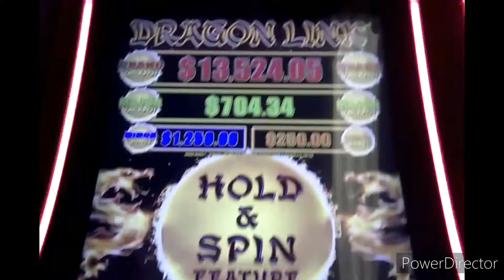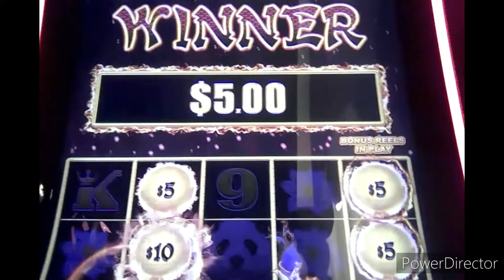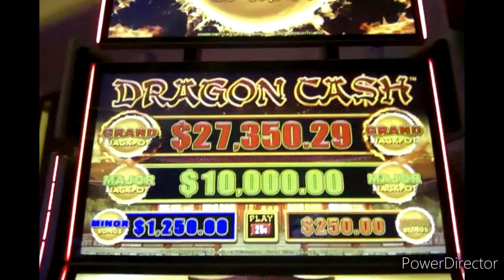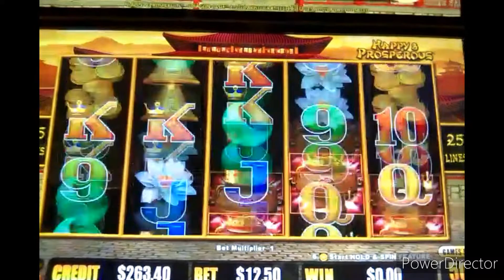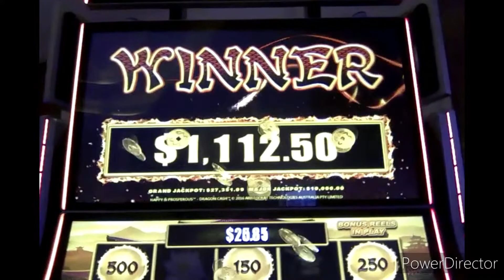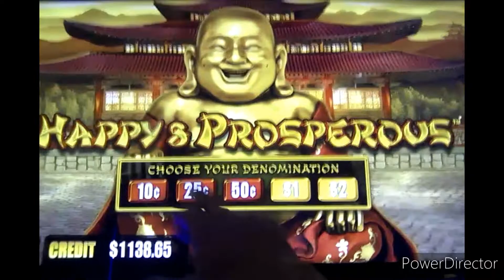BETTER THAN A HANDPAY!! DRAGON LINK & DRAGON CASH 1c 25c $1 SLOTS * LIVE PLAY WITH BONUSES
Following a tough run on DragonLink PandaMagic I went into the HighLimit room at the Palms and landed just the win I was looking for on DragonCash